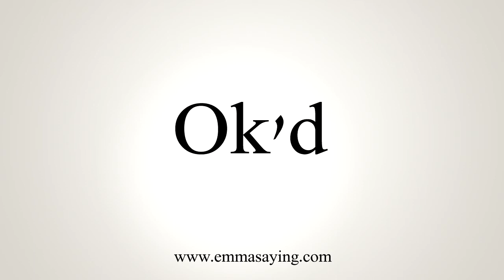How To Say Ok'd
Learn how to say Ok'd with EmmaSaying free pronunciation tutorials.